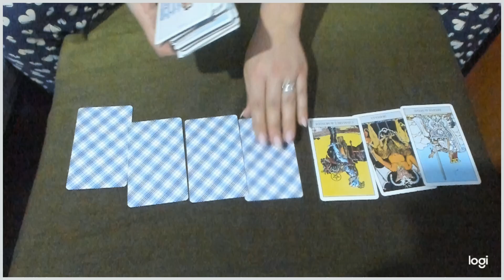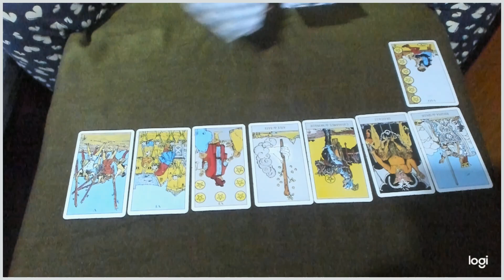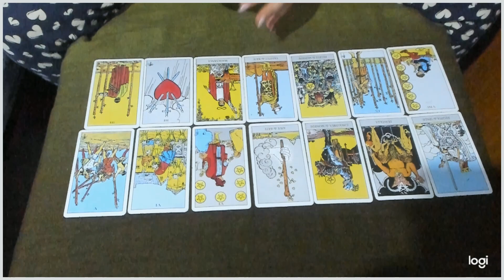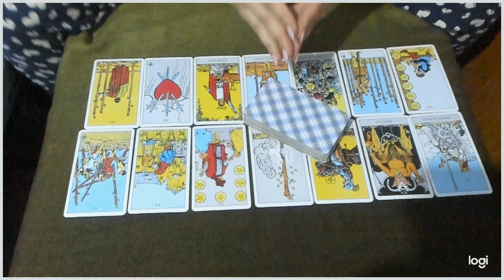Tarot Sagetator Dragoste 21 31 ianuarie 2020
Daca v-a placut acest video, am sa va rog sa va abonati la canalul meu !